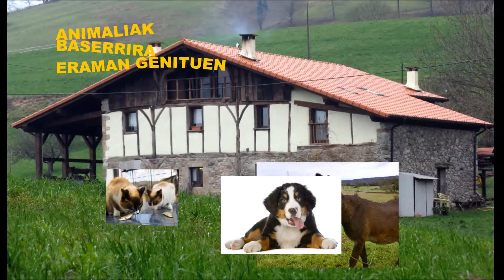TALDEKO EKINTZA: ANIMALIAK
GANDASEGI ESKOLA